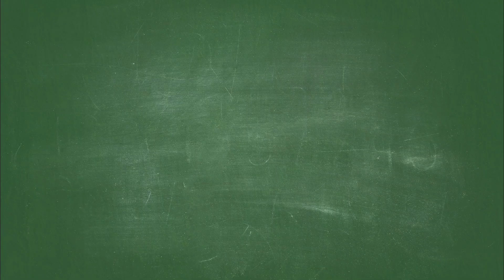Barry Rothbart - Episode 145: Son of The Mob | Bottom of The Tank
There are hundreds of audio-only episodes of standup comedian Ari Shaffir’s Skeptic Tank Podcast, and now you can listen & watch them in Bottom of The Tank, Ari's own lofi room. Originally released in December 2013, this is Skeptic Tank Episode 145: Son of the Mob with Barry Rothbart.

Original Episode Notes:
Barry Rothbart came over to my apartment to tell me about growing up with a father who hung out and worked with organized crime. It must have been strange growing up knowing your father was a gambler who won and lost hundreds of thousands of dollars at a time. The intro was recorded at 5am after a night of heavy drinking in Montreux, Switzerland.

Visuals:
Hugh McKinnon - @by.hugh - Illustration
Matt Price - @madebyprice - Animation
Chris B. - @purplestorkmedia - Lofi Ari Concept
Marisa Pellegrino - @marisa_pellegrino - Editing
Danny Weeks - @dannydubz - Editing
Steve Torelli - @Torellipics - Show Poster

Written & Performed by: Pepper Goins, Krohn Studios, Fartmouth Podcast

"Ari Shaffir Owns This Song"
Written by: Pepper Goins
Performed by Raelyn Nelson